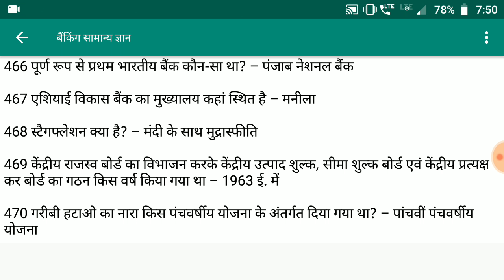Banking General Awareness | Banking Top GA Question | Bank GA Question Answer For Competitive Exam